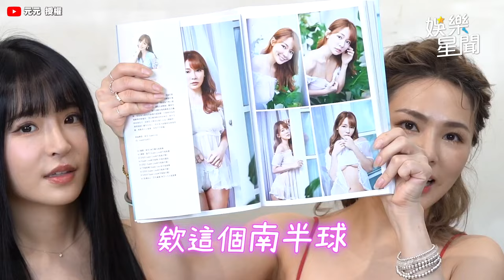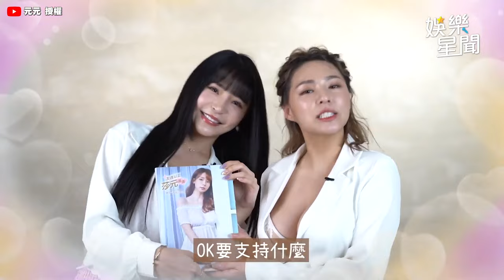蘿莉女孩登大人！本本小可愛大改造超有料 一彎腰風景也太美好｜元元｜三立娛樂星聞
@元元-t8g  授權